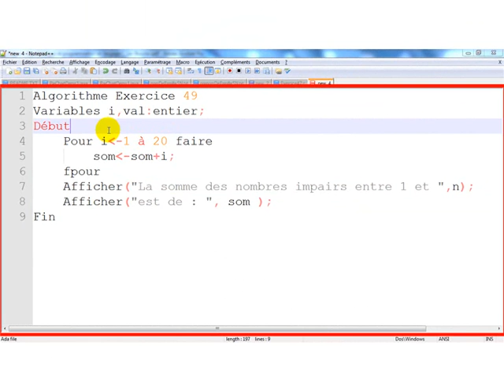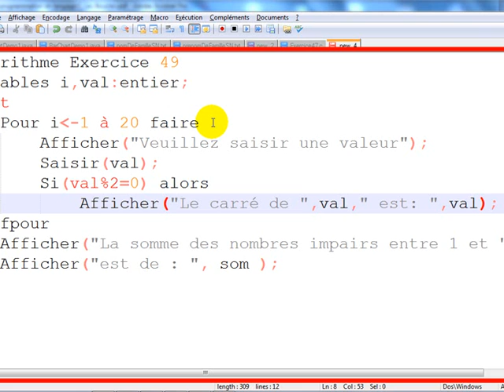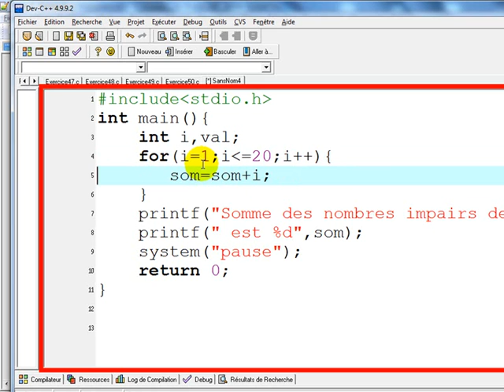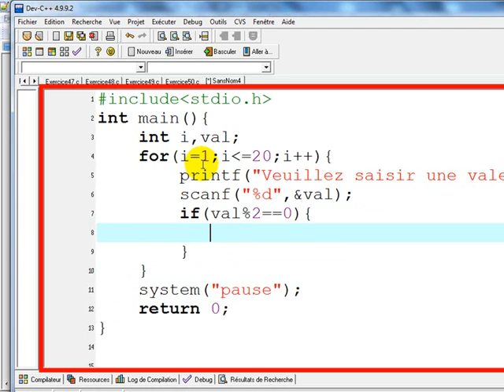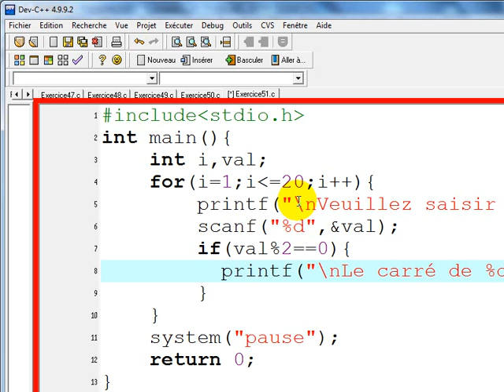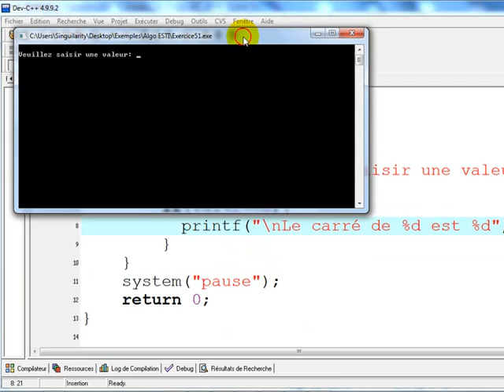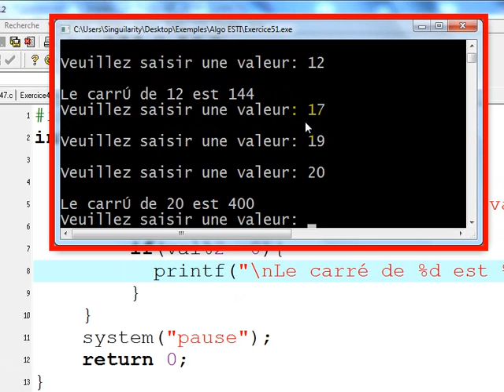6 Exercice 51 Correction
Exercice 51 :
Écrire un algorithme permettant de saisir 20 nombres au clavier et d'afficher le carré des nombres pairs uniquement. Attention, on ne mémorisera pas les 20 valeurs saisies.